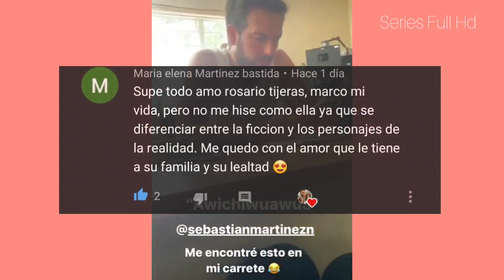Rosario Tijeras 2022 Grabaciones Bloopers y Más Sebastian Martinez y Bárbara de Regil